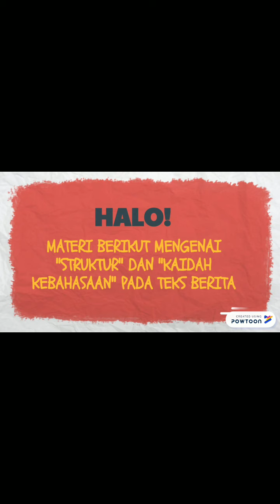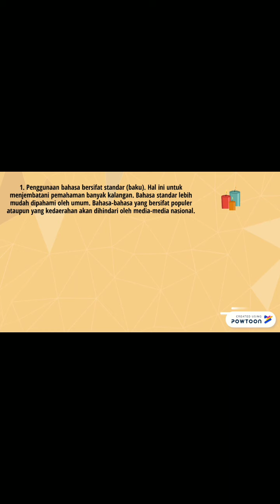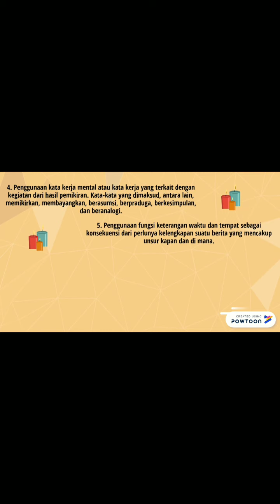Mata Pelajaran( Bahasa Indonesia kls -8, Pertemuan ke -4)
Menentukan struktur dan kaidah berita.